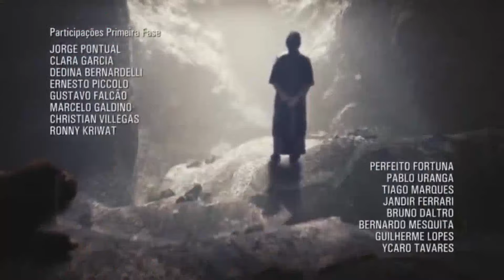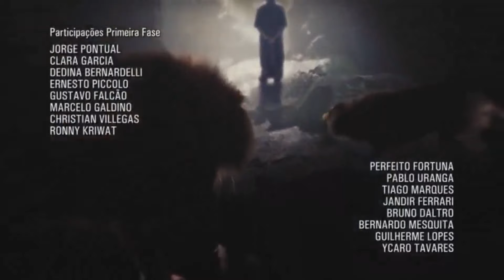[1080p] El Rico y Lazaro Capitulo 121